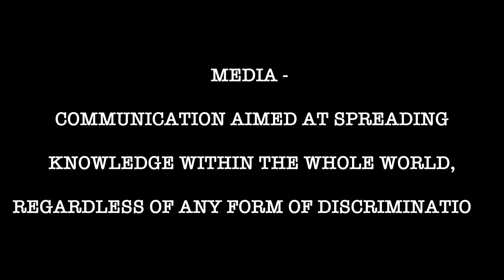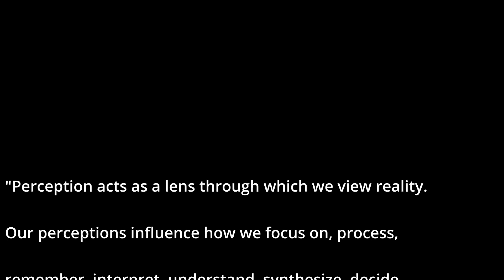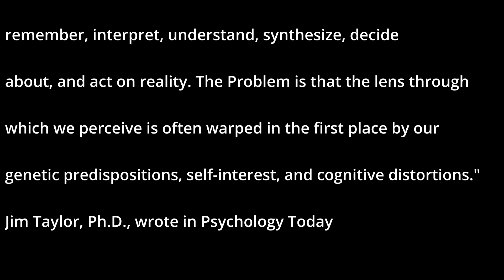Jeremy Davis Film & TV Production Short